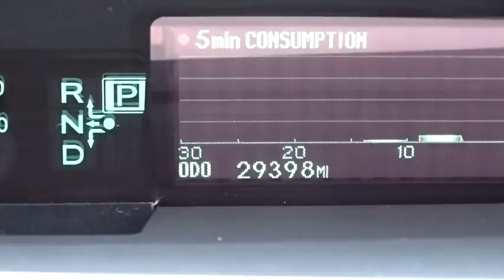2013 Toyota Prius near me Waukegan, Gurnee, Kenosha, WI, Fox Lake, Libertyville, IL U2238A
Classic Silver Metallic Used 2013 Toyota Prius available near me in Waukegan, Wisconsin at Classic Toyota. Servicing the Gurnee, Kenosha, WI,  Fox Lake, Libertyville, IL area.

Classic Toyota
515 N Green Bay Rd

*One Owner* *Two* Take a look at this fuel efficient 2013 Toyota Prius Two! This low mileage Prius is packed with great features, Push Button Start, 6 Touch Screen Display, Bluetooth, Backup Camera, Climate Control, Fold Flat 2nd Row, Vehicle Stability Control, Traction Control, and much more! Reliable, safe, and versatile. Visit Classic Toyota Today! The Friendliest Place In Town!